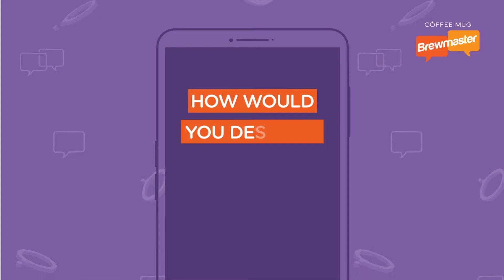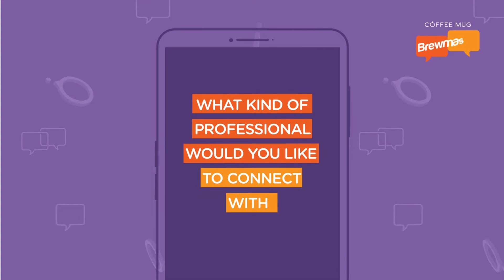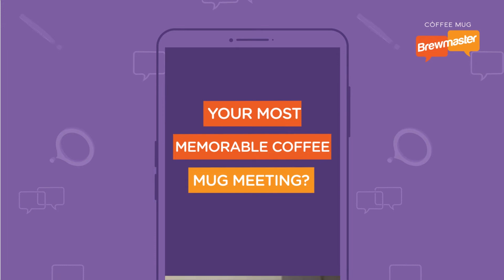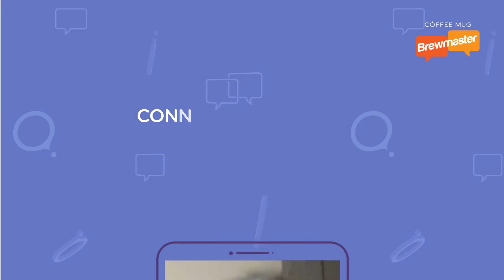CofffeeMug Brewmaster: Jermina Menon - Founder of Knowetic.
Jermina comes with an inspirational journey of 30+ years & has helped build many brands.